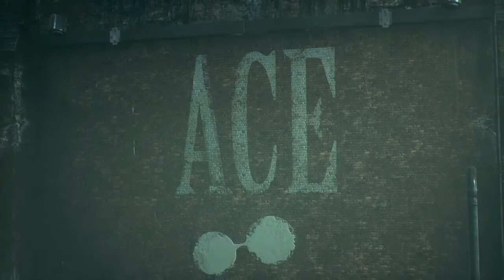BATMAN:ARKHAM KNIGHT #5 Проникновение со взломом